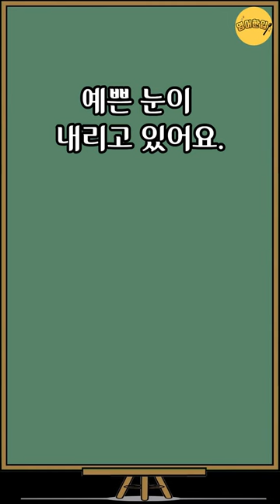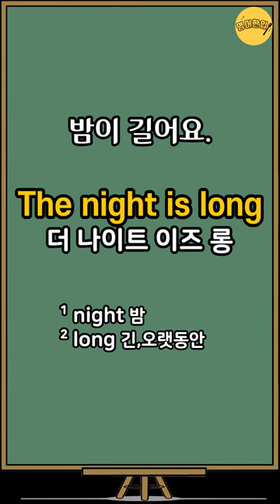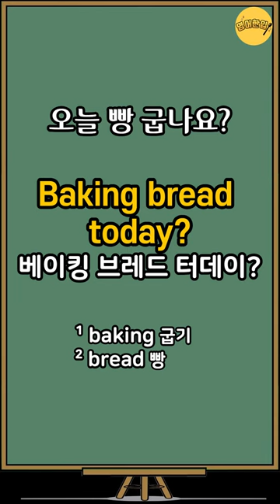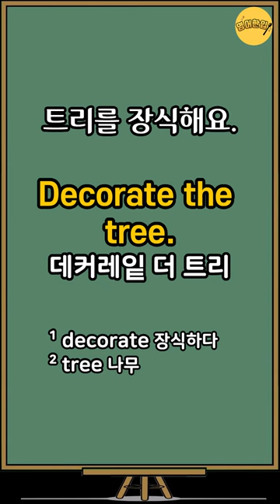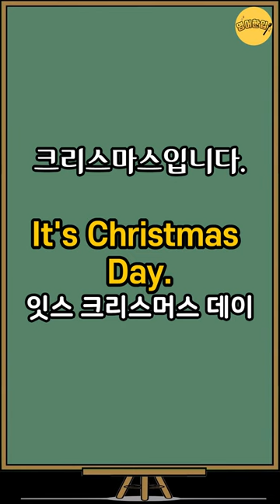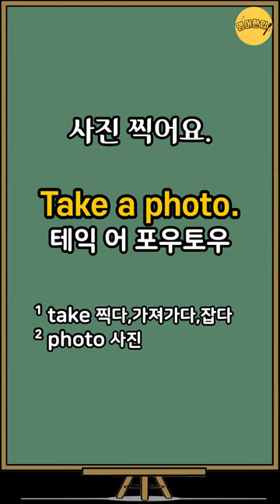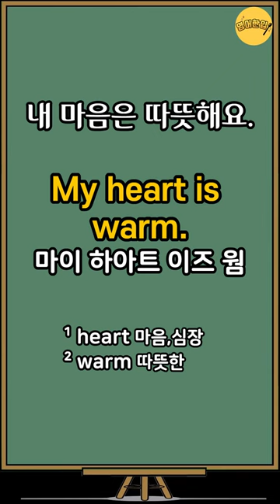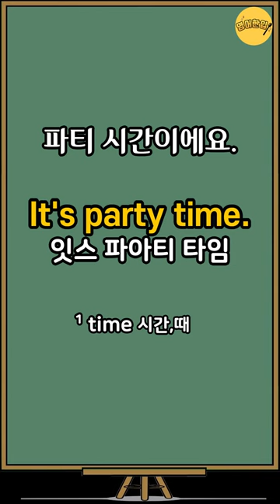[왕초보영어회화] 겨울 동짓날🎄크리스마스｜초간단 왕기초영어회화｜미국 7살 수준 짧고 쉬운 영어｜밥 먹듯 매일 쓰는｜생활필수영어 배우기｜틀어놓고 주무세요 듣다보면 외워집니다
⏪ 00:12 영상 처음으로 가기
🔁 36:11 영어만! 반복 듣기
🔁 01:04:32 한국어-영어 1회씩만 듣기

💿 이번 영상은 겨울 동짓날🎄크리스마스 초보영어회화 30개를 준비했습니다.